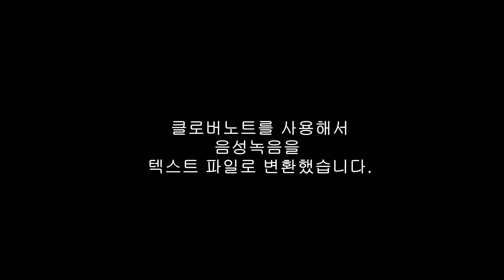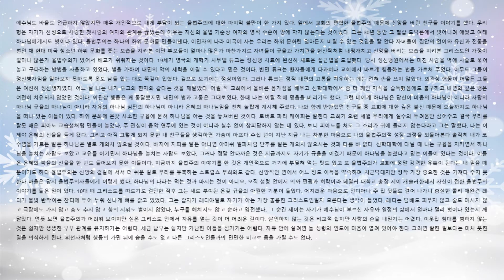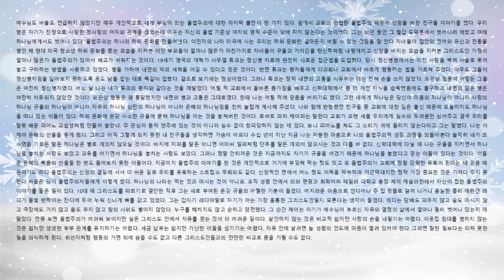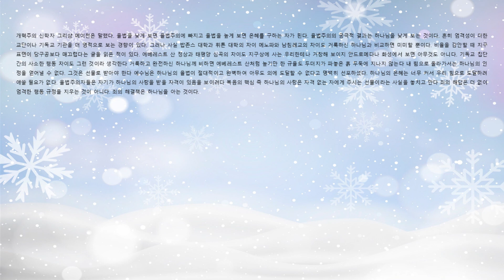경건서적읽기 | 한달한권 경건서적